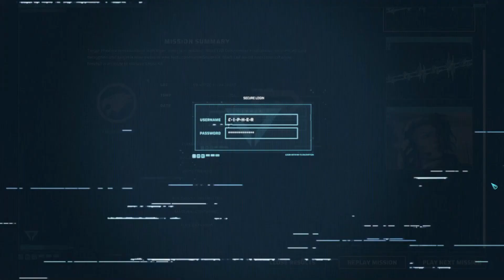CROSSFIRE LEGION Gameplay - Part 1 (no commentary)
★Game: CROSSFIRE LEGION
★Genre: RTS
★Release Date: 24 May, 2022

★Crossfire: Legion is a real time strategy game featuring tactical action in furious battles across a shattered version of the near future. Raise and customize your army to engage in intense online combat and carve your own path as you rise through the ranks. It’s a new generation of warfare.